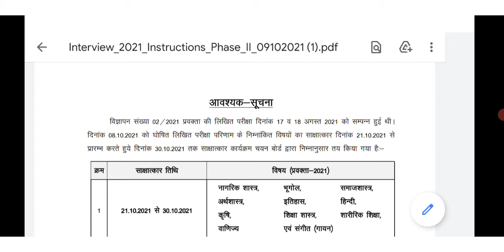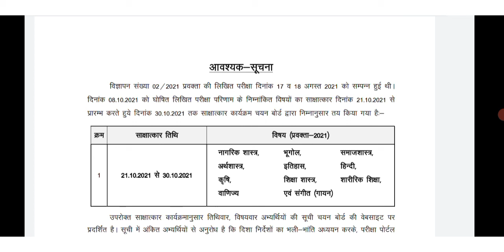UPSESSB PGT INTERVIEW DATE 2021| UPSESSB PGT 2021 ADMIT CARD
Click here to go to the page to download admit card